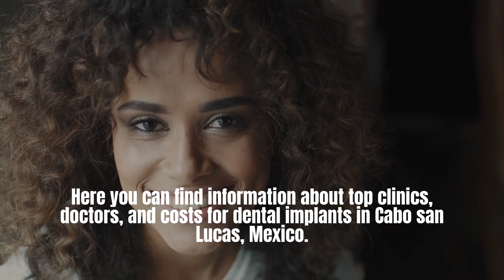Dental Implants in Cabo San Lucas, Mexico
If you can't afford to replace missing teeth with dental implants in the US or Canada, then choosing Los Cabos, Mexico will be a practical option.

Teeth Implants are costly in North America and therefore patients go for Dental Implants in Cabo San Lucas to save around 60% of the money.

Cost of Dental Implants in Cabo San Lucas, Mexico starts at: $1,700

Top Dental Clinics in Cabo San Lucas, Mexico:
• Advanced Cabo Dentistry
• PURE Smile Makeover Center

Best Dentists in Cabo San Lucas, Mexico:
• Jose Valdes Morton

Top Tourist Vacations in Cabo San Lucas, Mexico:
• Espiritu Santo Island
• Medano Beach
• Amor Beach
• Chileno Beach

Dental implants in Cabo San Lucas are a safe and cheap option to replace your missing teeth. Experience a warm welcome from the locals and dentists in Cabo and regain your smile.